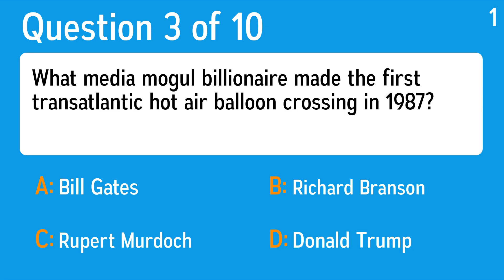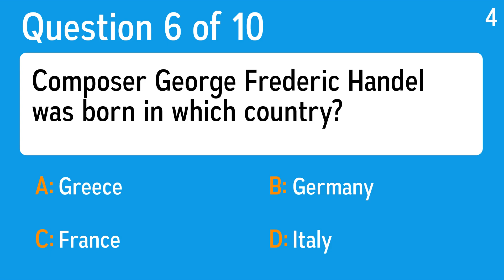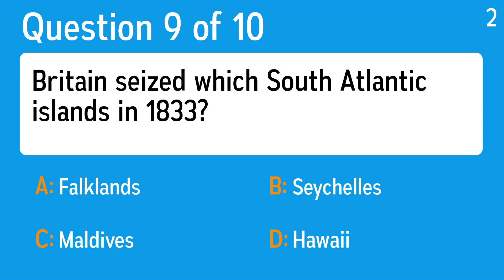Challenging Quiz About History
Question 1: What Puritan and MP from Cambridge eventually overthrew the English monarchy?
 Answer a: William Brewster
 Answer b: Oliver Cromwell
 Answer c: Miles Standish
 Answer d: John Alden

Question 2: In what year did Christopher Columbus discover America?
 Answer a: 1492
 Answer b: 1601
 Answer c: 230
 Answer d: 1512

Question 3: What media mogul billionaire made the first transatlantic hot air balloon crossing in 1987?
 Answer a: Donald Trump
 Answer b: Richard Branson
 Answer c: Rupert Murdoch
 Answer d: Bill Gates

Question 4: Which city was proclaimed capital of Wales in 1955?
 Answer a: Bangor
 Answer b: Liverpool
 Answer c: Aberystwyth
 Answer d: Cardiff

Question 5: Lance Armstrong won titles in which sport before being exposed as a cheat?
 Answer a: Athletics
 Answer b: Golf
 Answer c: Cycling
 Answer d: Tennis

Question 6: Composer George Frederic Handel was born in which country?
 Answer a: Germany
 Answer b: France
 Answer c: Italy
 Answer d: Greece

Question 7: What was the Model letter of Henry Ford's famous car?
 Answer a: T
 Answer b: M
 Answer c: K
 Answer d: C

Question 8: Akihito became Emperor of which country in 1989?
 Answer a: Japan
 Answer b: Italy
 Answer c: Malaysia
 Answer d: China

Question 9: Britain seized which South Atlantic islands in 1833?
 Answer a: Hawaii
 Answer b: Maldives
 Answer c: Seychelles
 Answer d: Falklands

Question 10: What word was used to describe the side of the UK, America and Russia in WW2?
 Answer a: Ellies
 Answer b: Ullies
 Answer c: Allies
 Answer d: Ollies